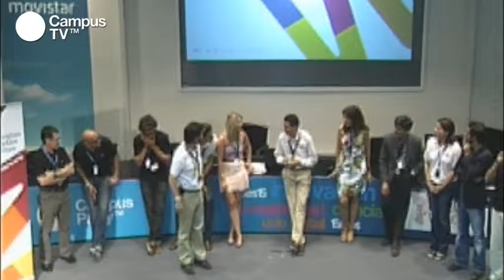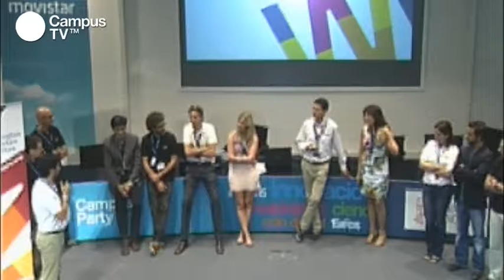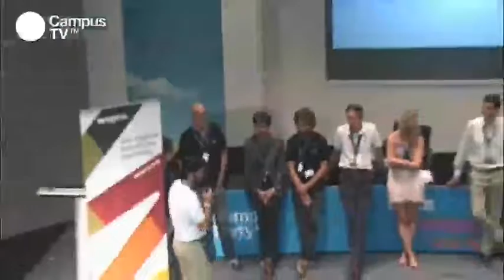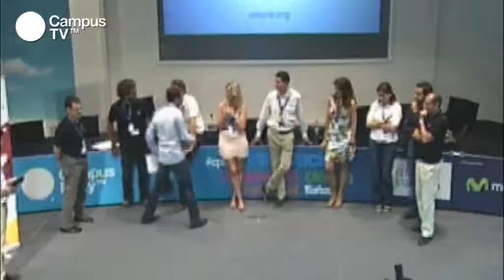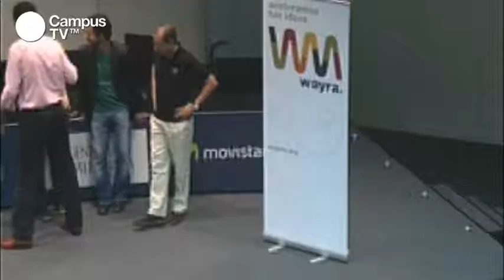CPES15 - Premiación Wayra